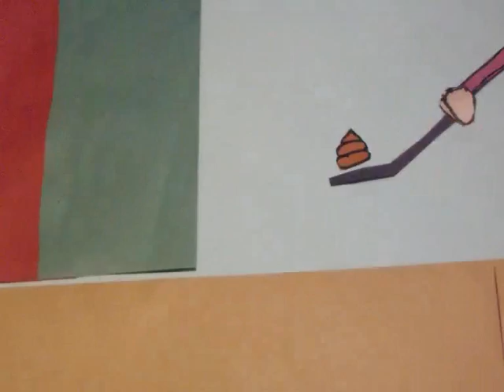Má Vizinhança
A história da rixa entre dois vizinhos. Outra pequena animação de recorte que eu fiz, com a mesma técnica de Aventuras de Um Lunático na Lua. Começa com comédia, se torna um melodrama, e o final guarda uma surpresa para os fãs de horror, especialmente aqueles que gostam de Stephen King.